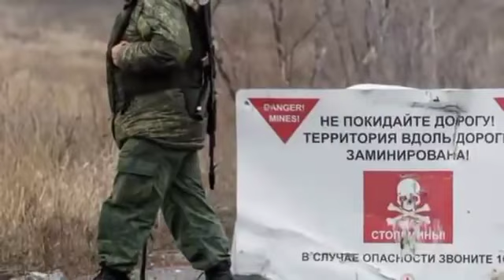US Leh Russia vangin Indopui rapthlak a chhuak thei!!|An boruak kal zelin ziaawm lam a pan thei lo.